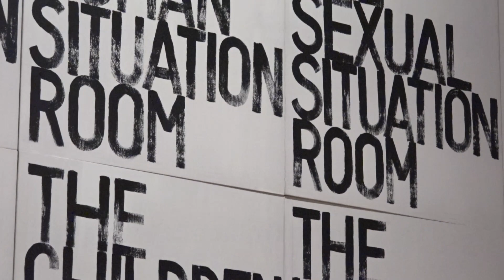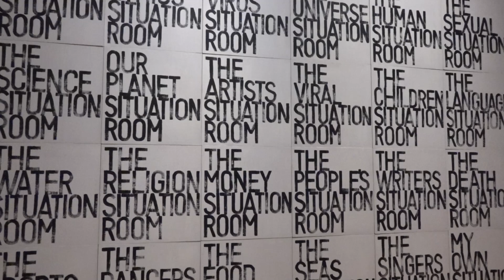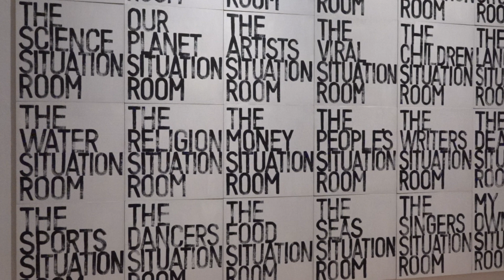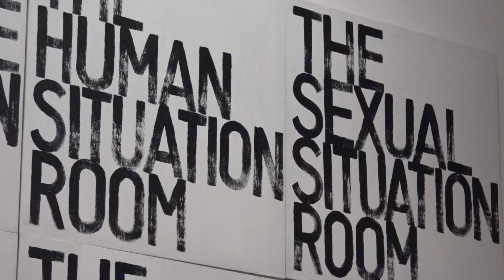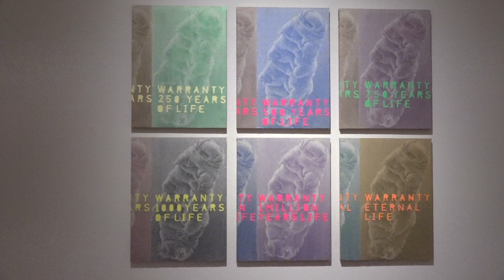Situation room, Johann Rausch (Deustch/English)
Artwork discussion given by museum curator Roman Grabner, BRUSEUM, 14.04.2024, as part of the exhibition "searching myself" by artist Johann Rausch: Situation Room

as part of the concert and event "losing myself", organized by Zeitschleife